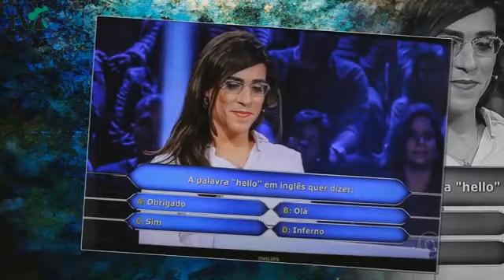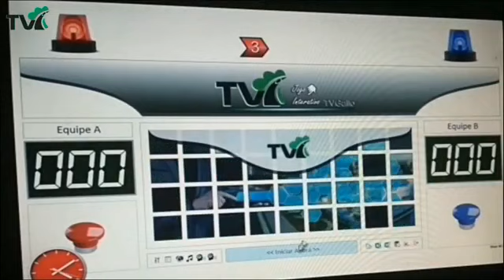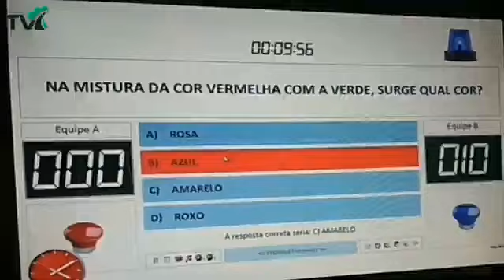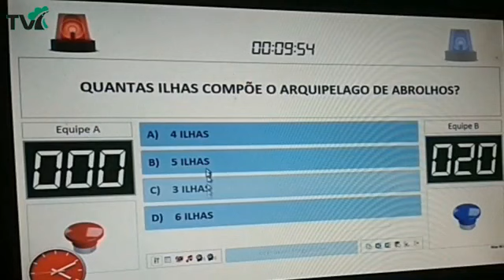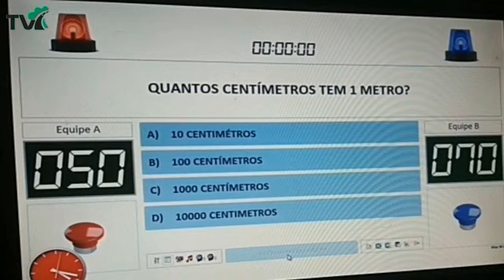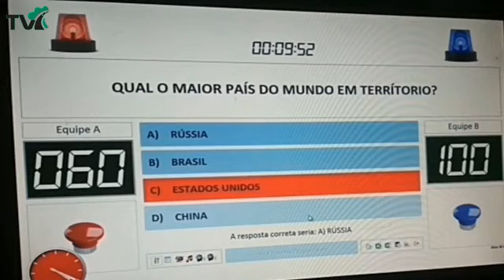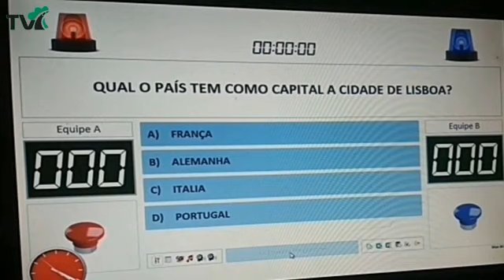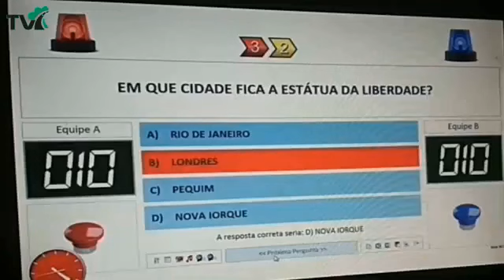QUEM SABE, SABE - 01 TV GALLO DE CARAVELAS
Acompanhe a disputa entre Jonhson e Gabriel no Quem sabe, sabe  na TVGALLO de Caravelas